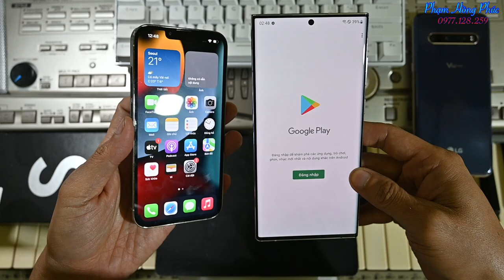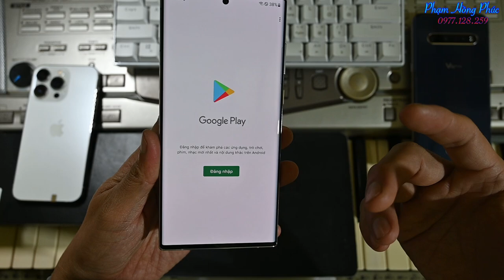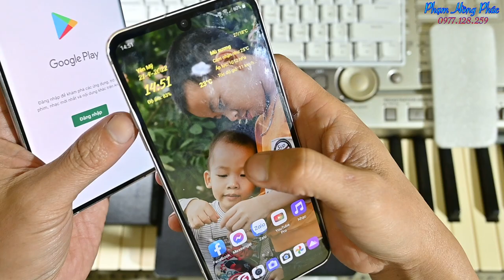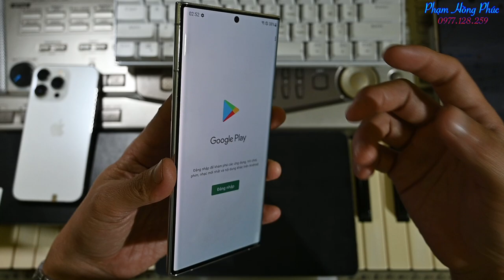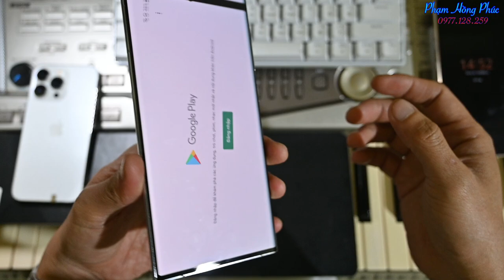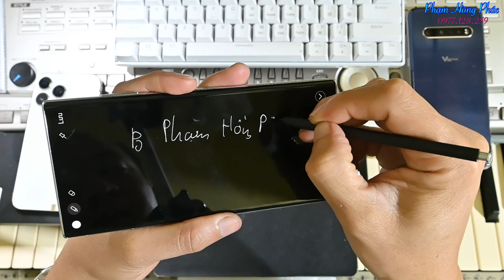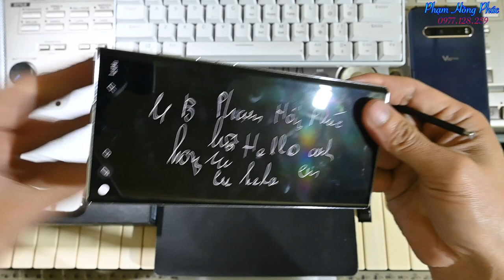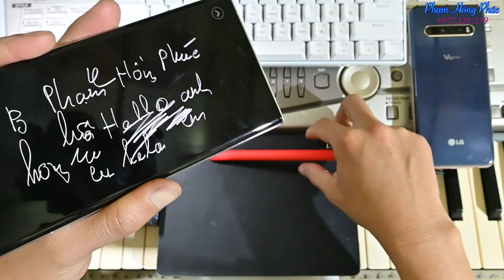Khi fan LG riviu Samsung S22 ultra ? ? ?